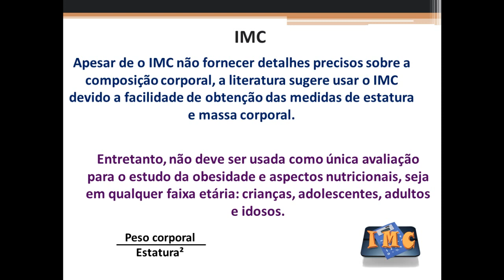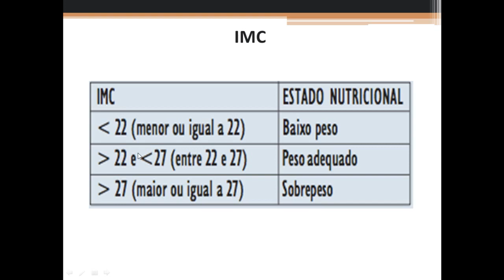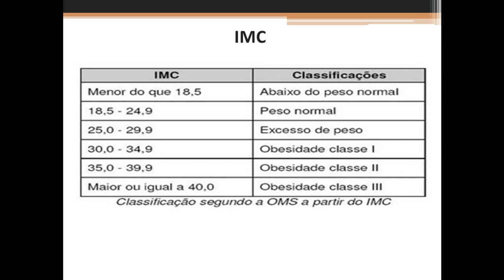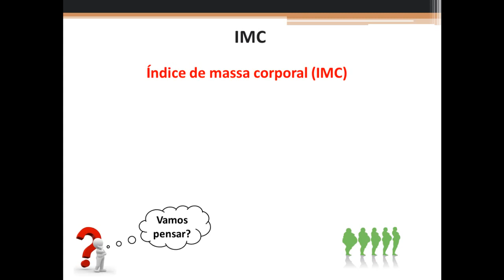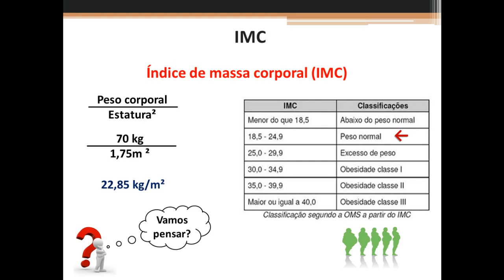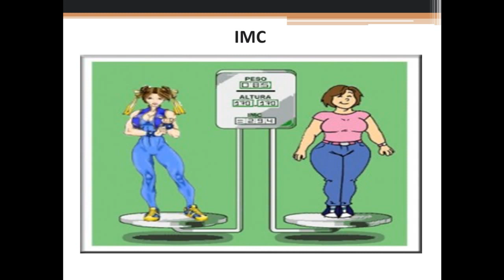Índice de Massa Corporal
Apesar de o IMC não fornecer detalhes precisos sobre a composição corporal, a literatura sugere usar o IMC devido a facilidade de obtenção das medidas de estatura e massa corporal.

Entretanto, não deve ser usada como  única avaliação para o estudo da obesidade e aspectos nutricionais, seja em qualquer faixa etária:  crianças, adolescentes, adultos e idosos.A literatura clássica aponta que existe forte relação entre o IMC e o desenvolvimento de doenças crônicas e degenerativas.

Calle et al., (1999) concluíram que as menores taxas de mortalidade foram encontradas em valores de IMC de 23,5 a 24,5 kg/m² em homens e de 22 a 23,4 kg/m² em mulheres.